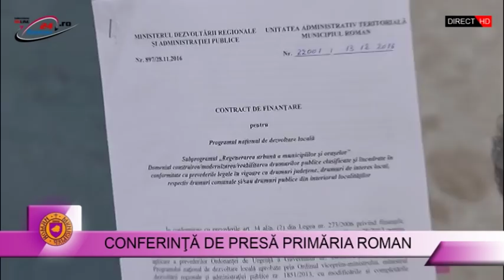CONFERINTA DE PRESA PRIMARIA ROMAN 14.12.2016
Roman24 peste tot! Prima conferinta de presa sustinuta de primarul Romanului, Laurentiu Leoreanu, dupa alegerile parlamnetare din 11 decembrie.